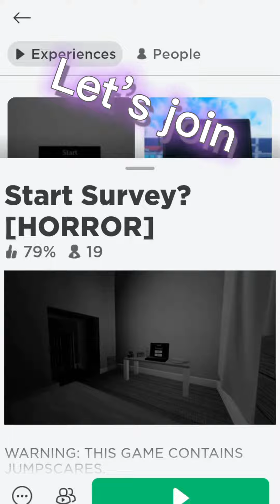15 February 2023